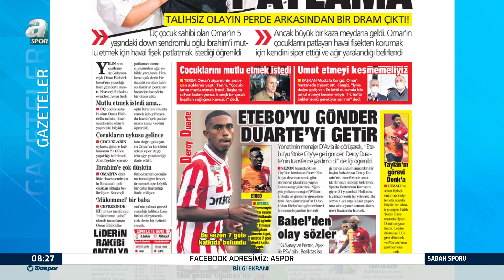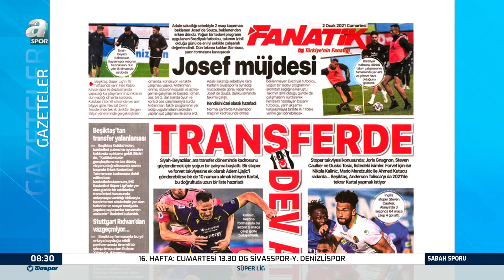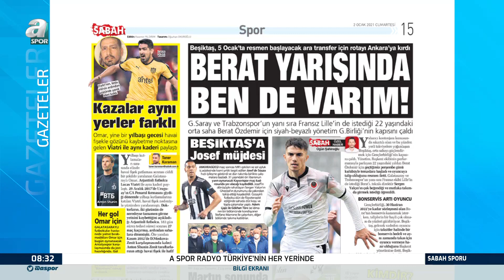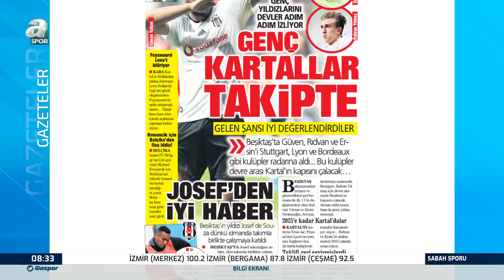Turgay Demir: "Falcao Sağlam Bir Karakter" / Sabah Sporu / 02.01.2020